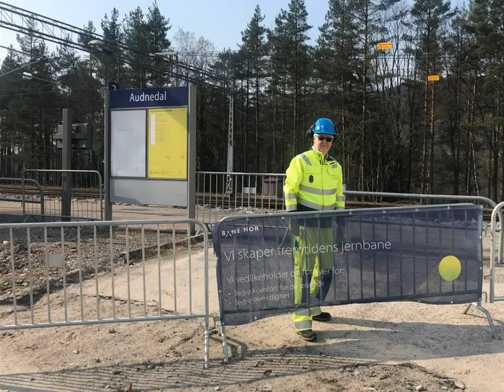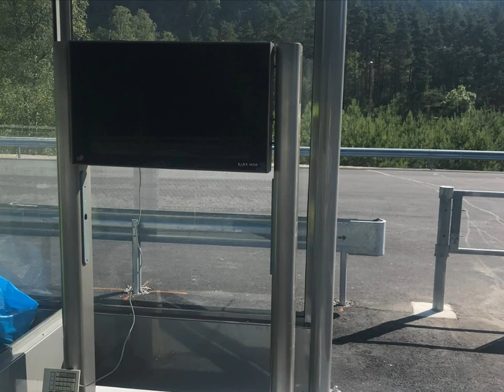Bilder fra byggeprosessen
Bane Nor har gitt oss denne stillbildefilmen fra opprustningen av Audnedal stasjon.